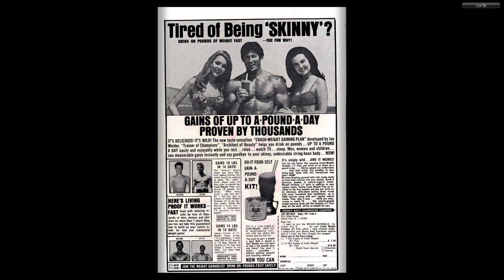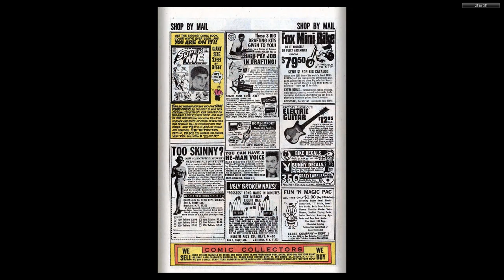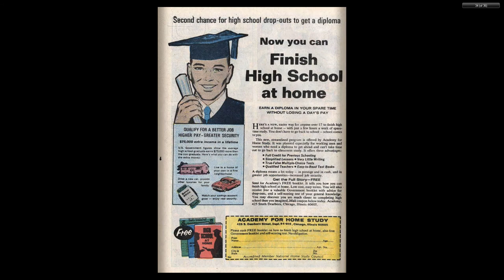196912 Fantastic Four v1 093